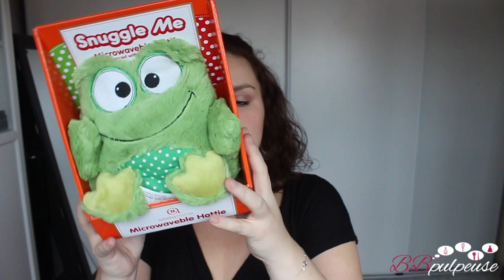[. Noël .] Idées cadeaux #2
Déroule parce que c'est que du bonheur en dessous . . . !

Je reviens avec une nouvelle vidéo spécial Noël avec quelques idées cadeau, pour vous présenter mes petites idées. J'espère que cette nouvelle vidéo vous plaira.
N'hésitez pas si vous avez des envies vidéo ou des suggestions j'y répondrai positivement avec grand plaisir .
Autre chose : je ne peux plus accepter d'ami(e)s supplémentaires sur mon profil Facebook. Vous pouvez donc dès maintenant me suivre sur ma page Facebook BBpulpeuse, le lien est en dessous.

Je vous fais plein de bisous et à très vite.
LOve

• CashBack iGraal pour gagner de l'argent lors de vos commandes, gagner 10€ à l'inscription au lieu de 3€ avec ce lien

bénéficiez de 10$ (pour une commande de plus de 40$) ou 5$ (pour une commande de moins de 40$) avec le code DPS430

• Retrouvez tous les codes promos pour de nombreux sites sur mon blog